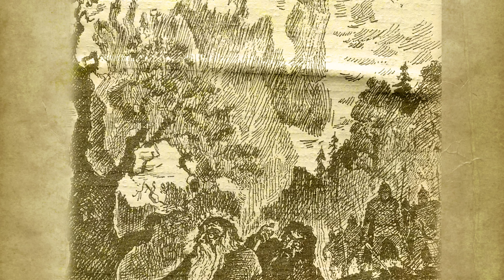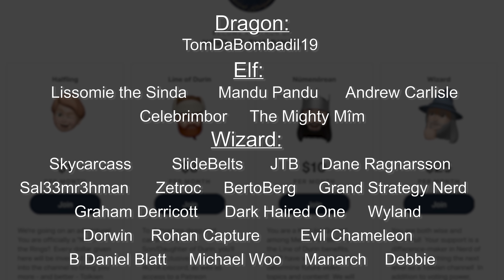The Scouring of the Shire | Tolkien Explained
The Lord of the Rings book ends much differently from the Peter Jackson films. In reality, the hobbits return home to find the Shire ravaged. The battle for Middle-earth may have been won, but the battle for the Shire is about to begin!

Leaving the Shire - Ted Nasmith
Storming the Bank - Ted Nasmith
The Shire - Ralph Damiani
Saruman of Many Colors - Tolman Cotton
Isengard - Ivan Cavini
Saruman is Overtaken - Ted Nasmith
Overtaking Saruman - JG Jones
Saruman - Catherine Karina Chmiel
Saruman - John Howe
Shire Map - Maxime Plasse
The Scouring of the Shire - Tolman Cotton
The Floating Log - Matej Cadil
Crickhollow - Matej Cadil
The Hobbits - CK Goksoy
Scouring of the Shire - Donato Giancola
Saruman - Steve Airola
Bag End Door - Matej Cadil
Frodo's Dream of Earendil - Anke Eissmann
Saruman Corruption - Donato Giancola
The Shire - John Howe
Saruman with the Palantir - Kuliszu
Gandalf, A Light in the Dark - Matthew Stewart
Frodo and Boromir - Anke Eissmann
Saruman and Palantir - Angus McBride
Frodo - Alan Lee
Frodo - Soni Alcorn-Hender
Battle of Dol Guldur - WETA
Saruman's Doubt - Donato Giancola
Frodo and the Witch-king - John Howe
Wormtongue - Steve Airola
Death of Saruman - Ivan Cavini
Sam's Garden Box - Matej Cadil
Hobbiton - Aronja Art
Sam's Mallorn Tree- Matej Cadil
The Shire: A View of Hobbiton from the Hill - Ted Nasmith
Arrival at Bag End - Anke Eissmann